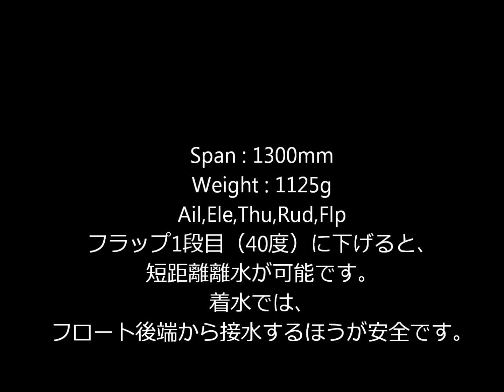Durafly Tundra 1300mm Sports Model w/Float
付属のフロートに付け替えることで、簡単に水上機に変身できます。　標準の水中舵が抵抗になりますが、フラップを下げることで離水が容易になります。